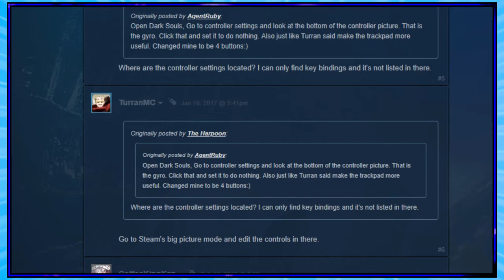Dark Souls 3 - "The Tabasco Challenge" - Part 19 (The Pags Crew)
How long until Memphis burns to death from the inside out?

People Involved:
Pags
Lucas
Memphis